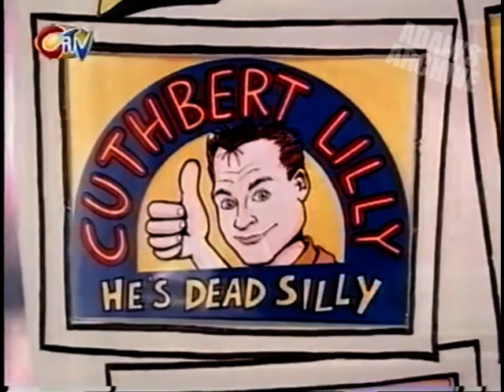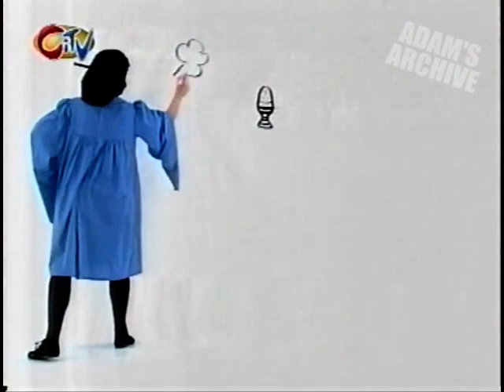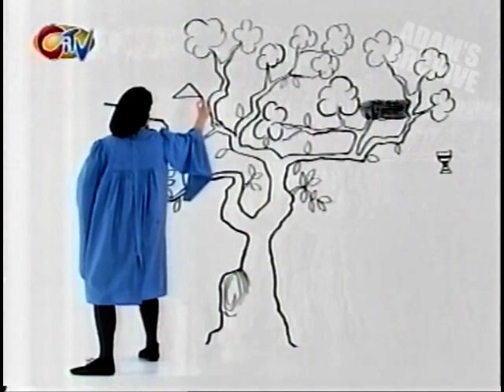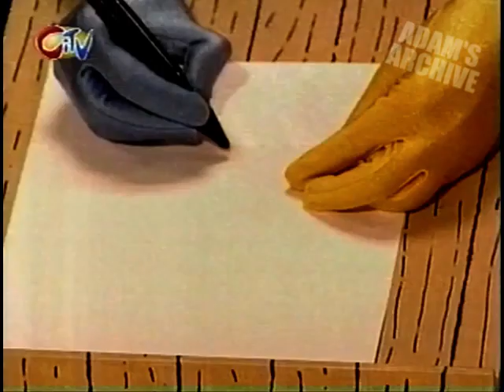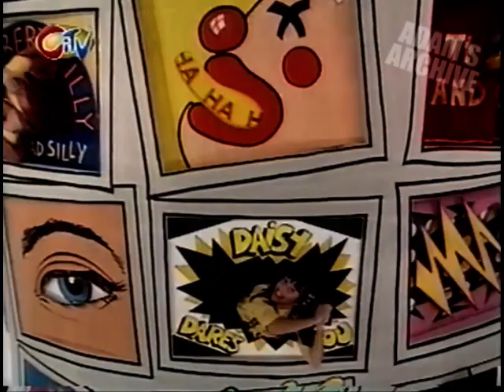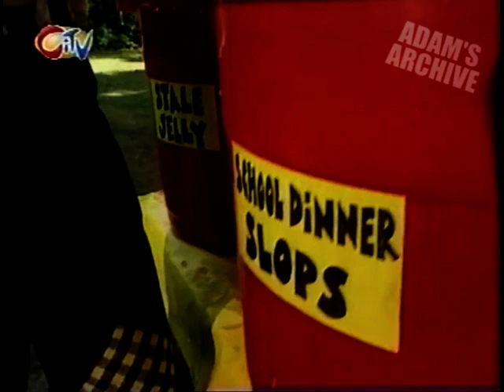Zzzap! (CITV) - S04E05 (+ 1998 Continuity)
The fifth episode of the 4th series of Zzzap! from CITV. Taken from a 1998 repeat and includes continuity with Stephen Mulhern and Danielle Nicholls.

All copyrights to ITV/The Media Merchants.